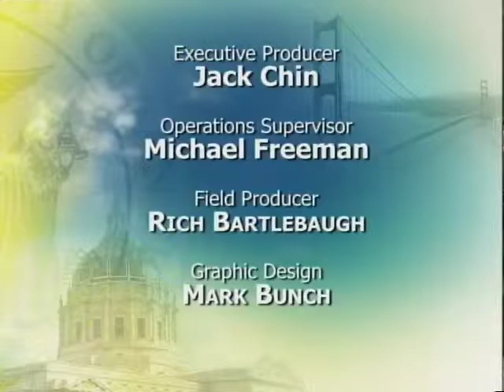Mayor Lee Highlights City Response to Ocean Avenue Fire Affecting Small Businesses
Mayor Edwin M. Lee today met with business and property owners affected by the August 7th fire on the 1500 block of Ocean Avenue to highlight the City's comprehensive effort to assist in their recovery. The four-alarm fire, which injured two firefighters, affected nine businesses across three buildings and consumed much of the block. The City's response builds on the work of improving the Ocean Avenue commercial district and the Mayor's launch of the Invest in Neighborhoods initiative, a renewed effort to marshal City and private sector resources and services to help revitalize the City's neighborhood commercial corridors, support neighborhood small businesses and boost neighborhood job creation.